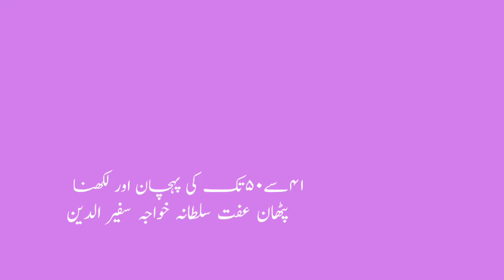1st | Maths | Chap No.29 | 41سے 50تک کی پہچان اور لکھنا| V2 | VSchool